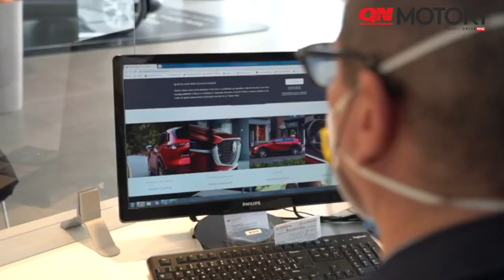La sicurezza nei concessionari Mazda - Accettazione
Sono tante le misure che la rete Mazda ha adottato nel pieno rispetto dei protocolli di sicurezza richiesti da parte del Governo e dell’Istituto Superiore di Sanità, per prevenire il contagio e limitare il rischio di diffusione del coronavirus e preservare, quindi, la salute dei clienti che visitano il proprio showroom o officina autorizzata.